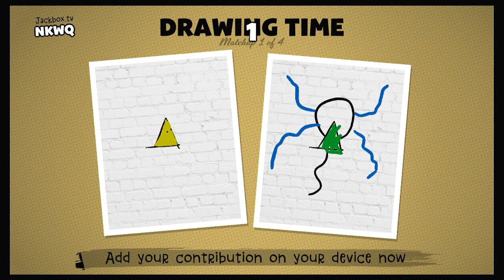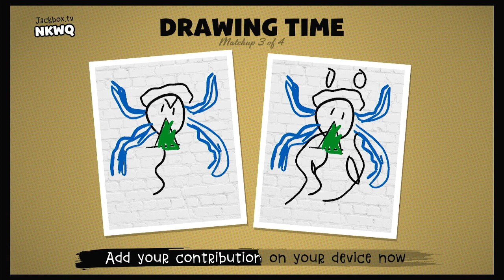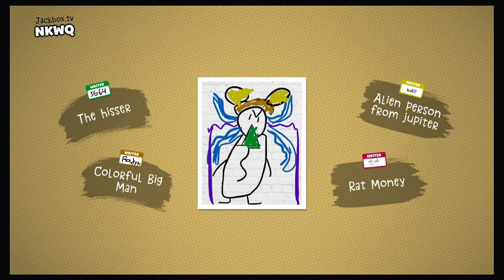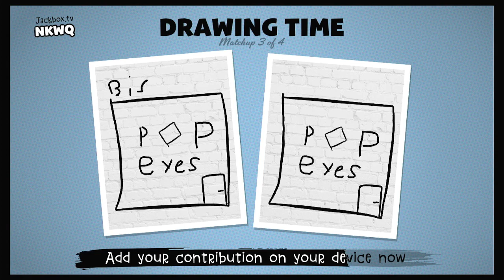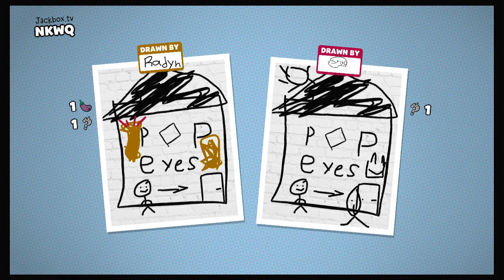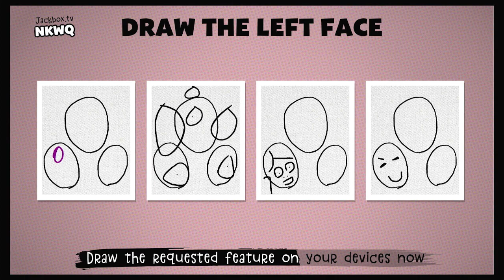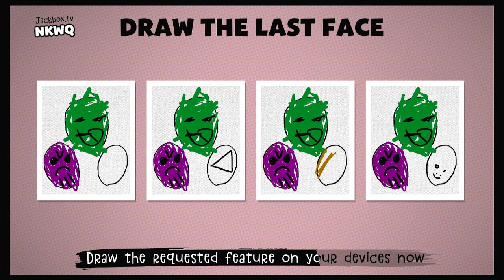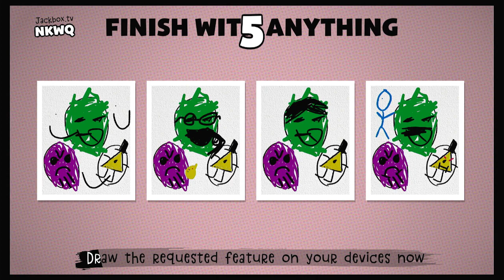VANDALISM IS LEGAL!? (Civic Doodle)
Yes, we doodle silly things so we can make the city's paintings look beautiful!